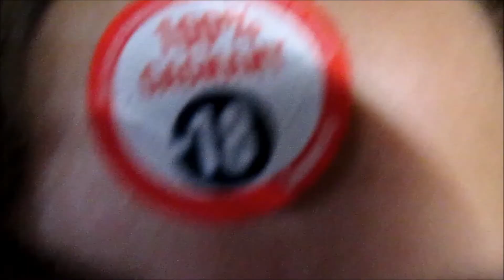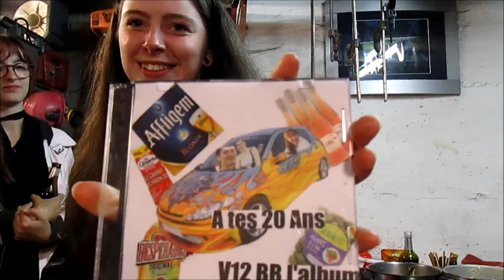Mes 20 ans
respectez les gestes barrières, l'abus d'alcool est dangereux pour la santé.
Merci à tous pour vos cadeaux, vos sourires, votre joie de vivre, je vous aimes fort les copains !!
ceux qu'ont pas pu venir je vous aime quand même les loulous !